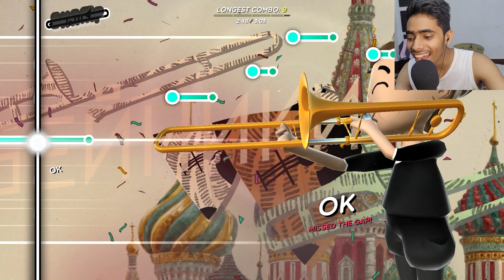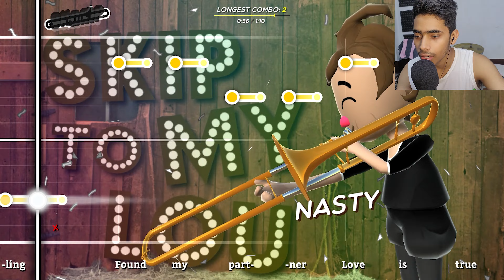" Click To Laugh " | TromBone Champ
Just Enjoy